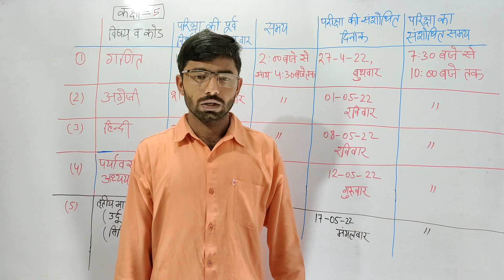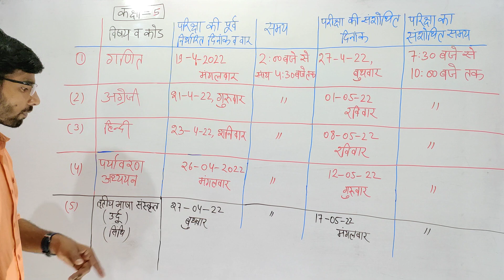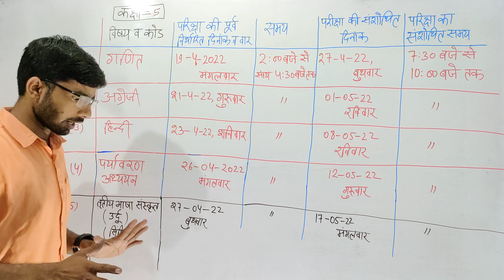कक्षा - 5 के टाइम टेबल में बदलाव | 5th class exam time table change | कक्षा 5 का नया टाइम टेबल 2022